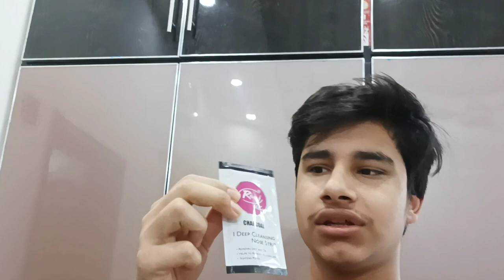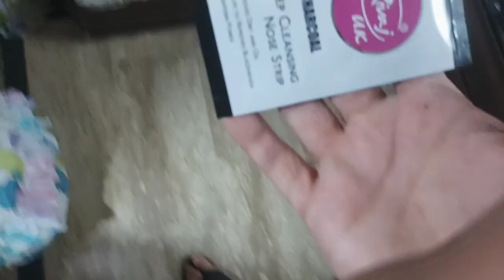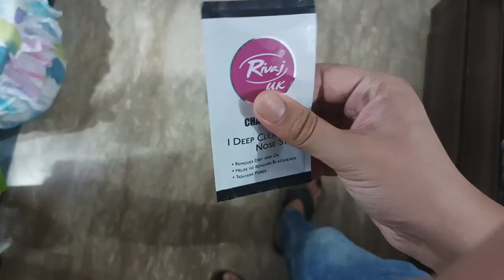Vlog#104 || I tried nose strip for removing my nose blackheads ( awesome reaction 😂)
sasta beautiful result 😂😂😂😂